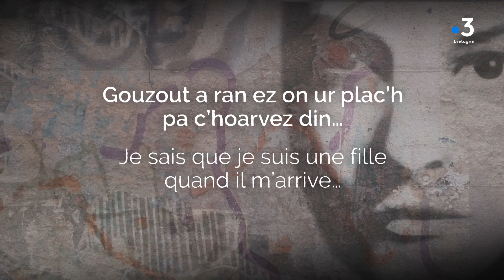Reizh.Direizh : bonus 9, Maelaig Féroc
Dizoloit testenioù tud diembann, n'int ket bet lakaet e-barzh an heuliad Reizh.Direizh diwar-benn an digevatalded merc'hed-paotred, bet sevenet gant Anne Gouerou.

Découvrez les témoignages inédits de personnes interrogées dans le cadre de la série Reizh.Direizh dédiée aux inégalités femmes-hommes, réalisée par Anne Gouerou.

Profil : @france3bretagne